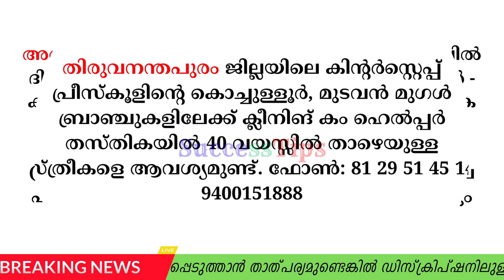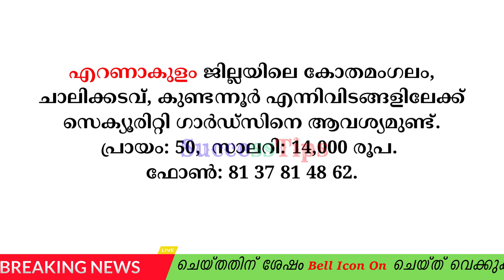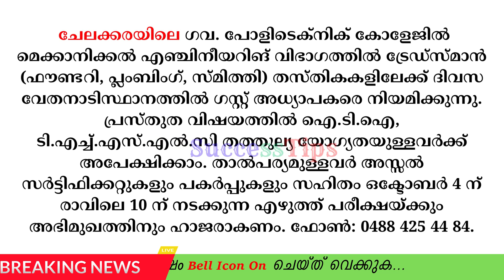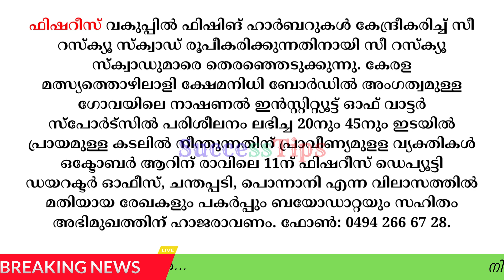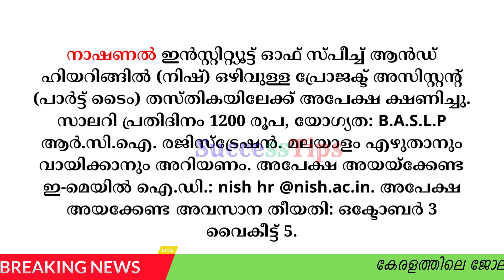job vacancy in kerala job vacancy 2023 private & govt jobs 2023 job vacancy today